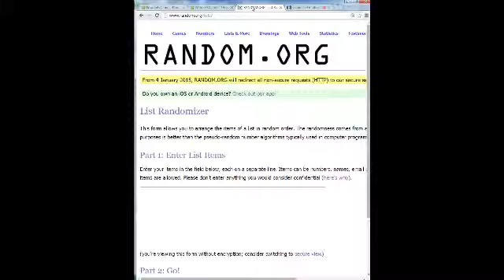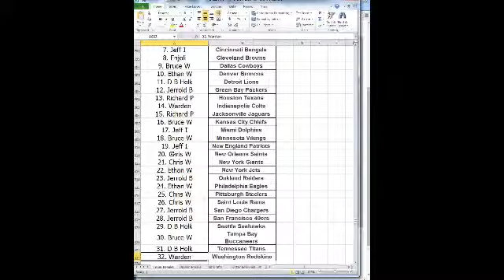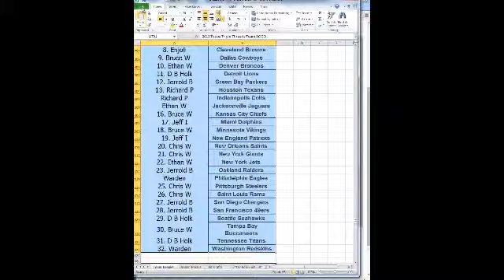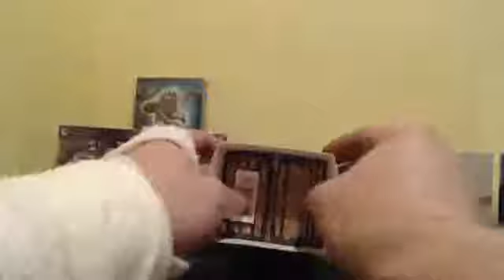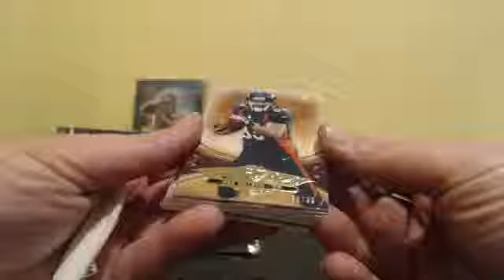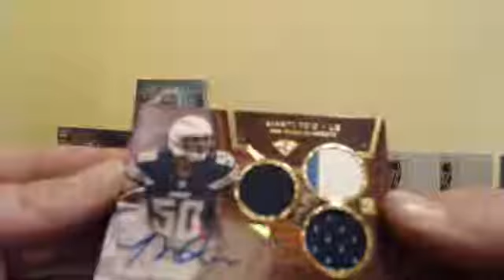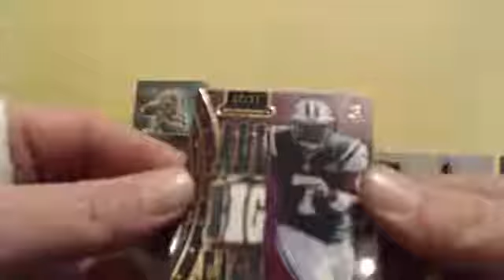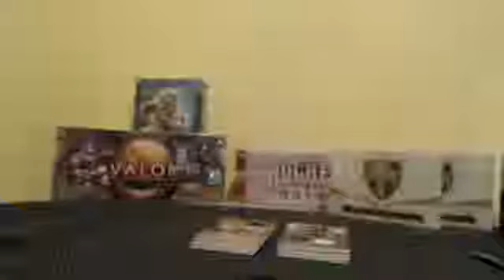2013 Topps Triple Threads Random Team BOGO 12-16